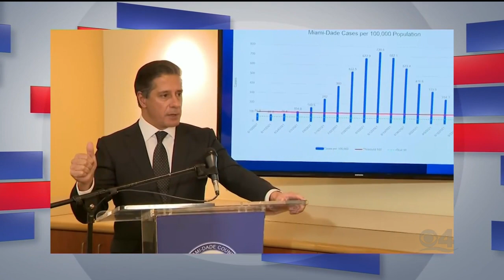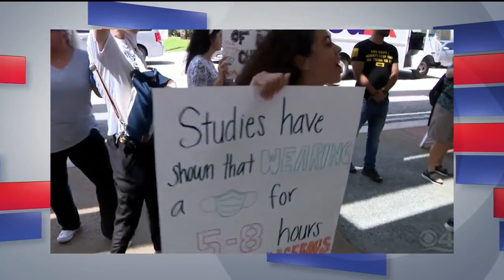Facing South Florida: United Teachers Of Dade President On Alberto Carvalho’s Departure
Jim goes one-on-one with UTD President Karla Hernandez-Mats about the announcement this week from longtime Miami-Dade Schools Superintendent Alberto Carvalho that he has accepted a position to lead the Los Angeles school district, and what is next for Miami-Dade schools.